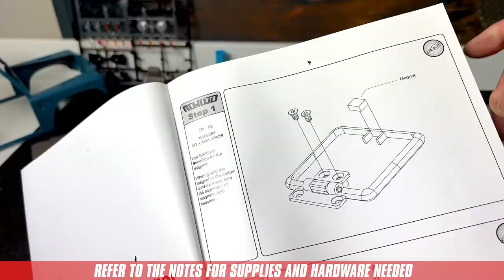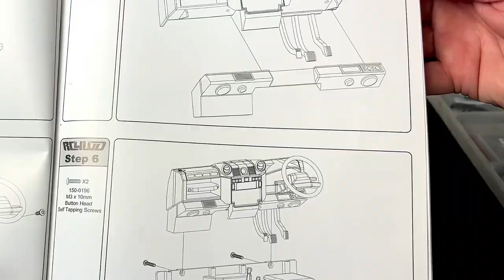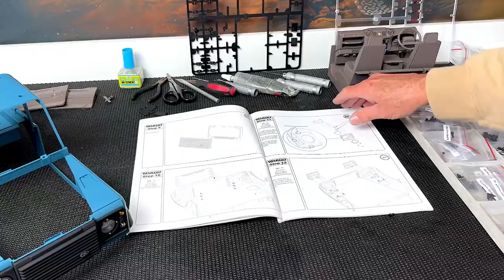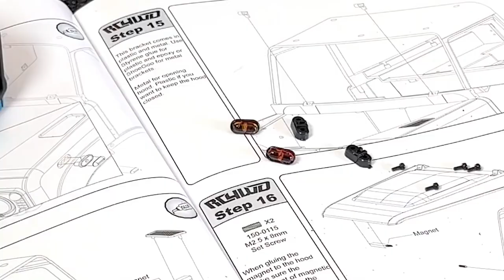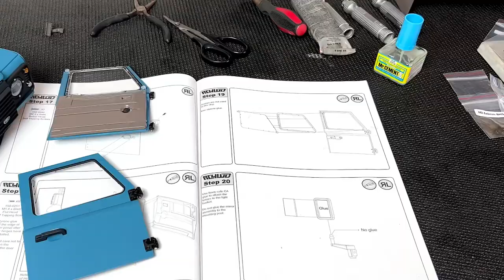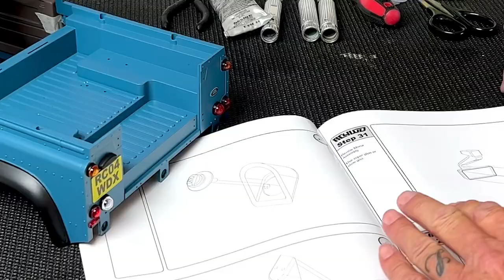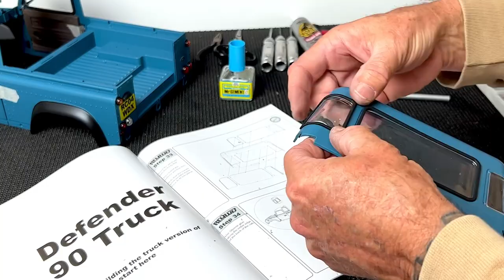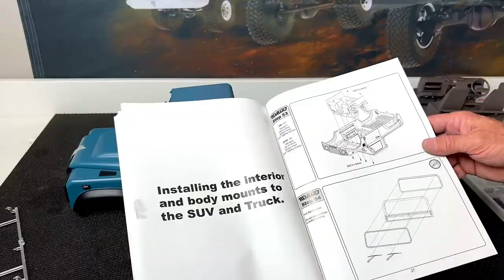How To Paint & Assemble Your RC Hard Body (Part 2)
Follow along in this 2 part video series and watch how we paint and assemble one of our 1/10 scale hardbody sets Z-B0215. In this video part 2, we show you all steps it takes to complete the full assembly process with confidence. Have fun and drive it like you built it.